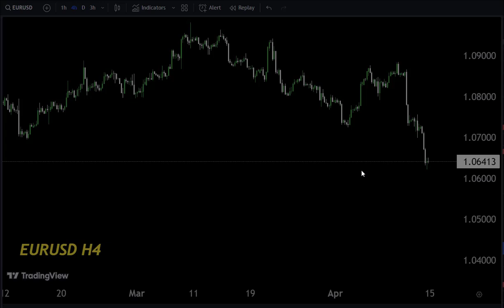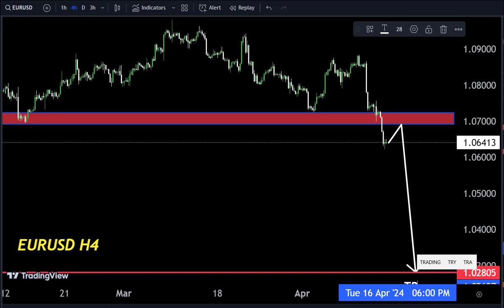EURUSD Today forecast, Technical Analysis/My Strategy 😎Make money 🤑💰goldanalysis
Hello Traders